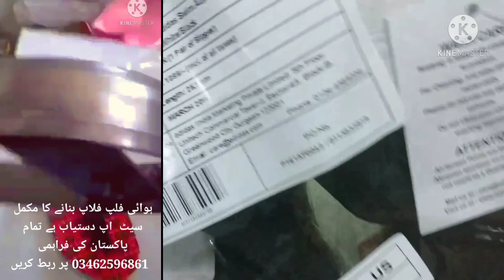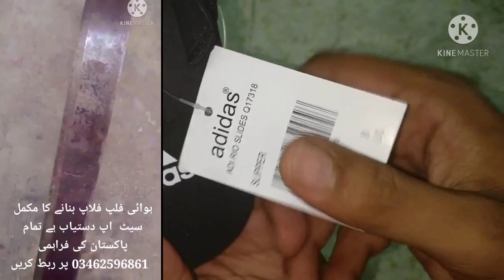Adidas New flip flop design for gents / Contact us for Hawai chapal machine setup on whole sale pric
At IFA Premium, we specialize in a diverse range of high-quality products and solutions to meet your business and personal needs. Our expertise includes:

Diversified Chemicals: Supplying top-grade chemicals for various industrial and commercial applications.
Salts & Himalayan Salt: Providing pure and premium salts, including authentic Himalayan pink salt.
Perfumes & Cosmetics Ingredients: Offering key ingredients for crafting exceptional perfumes and cosmetic products.
Shoes and Sandals Materials: Delivering durable and high-quality materials for footwear manufacturing.
Hawai Chappal Making Machines: Supplying efficient and reliable machinery for making Hawai chappals.
At IFA Premium, we are committed to delivering excellence, innovation, and quality in every product we provide.

Karachi Pakistan

All content on this channel, including videos, images, graphics, logos, and descriptions, is the exclusive property of IFA PREMIUM and is protected under applicable copyright laws.

The products and materials showcased, such as diversified chemicals, salts, Himalayan salt, perfume and cosmetic ingredients, shoes and sandal materials, and Hawai chappal-making machines, are for informational and promotional purposes only.

IFAProducts Hawai chapal Making Setup available on Factory rate.